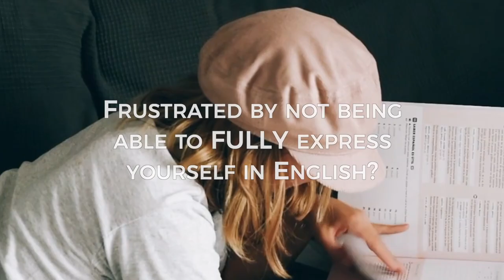Learn English Online with Go English Coach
Learn with English students from all over the world with our Free Online English Learning Community